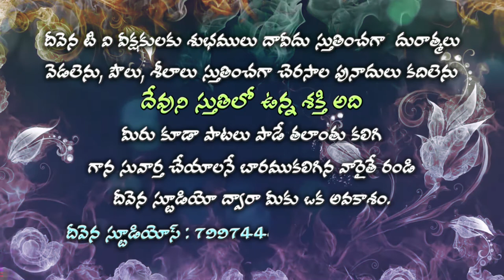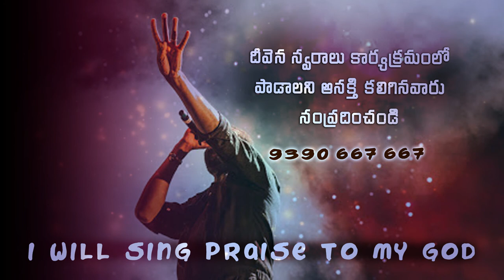బేత్లెహేము నగరిలో ఊగింది Sister. Deva Manikyam Garu Deevena Swaralu 47